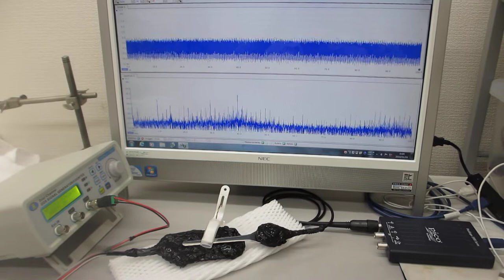超音波の音圧測定・解析システムと超音波発振制御システム（超音波システム研究所）